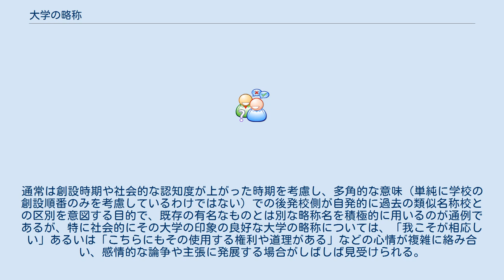大学の略称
大学の略称（だいがくのりゃくしょう）とは、大学を示す上で短縮形でその大学を指し示すときに用いられる名称。
 元来は創設時期が古く比較的知名度の高い大学について愛称的な意味合いを込めて用いることが多かったが、大学の増加と共に正式名称に文字数の多い名称を持つ大学が多く誕生し、そのような大学の名称を示す場合にも利便性が高いため重用されるようになった。
単純な省略形の他にも、より愛称的な意味合いを強めた読み方違いの形式のものもある。
 多くの大学は学校公認文書などでも略称で自称している場合があるが、そうしたローカルな略称は大学所在の地元地域や関係者以外には社会的に馴染みが薄いにも拘らず、その地元の公共団体が発行する広報的な発行物でも使用されることがある。
また、そうしたローカルな例は他地域での使用例と重複する場合もあり、混乱や誤解を生じさせることがある。
 なお、略称そのものを商標登録申請して認可された場合を除けば、過去や既存の公文書などで文章中を判読する上で便宜的に宣言したものはあるが、略称そのものを法的に定義・規制したものは基本的には存在していない（当該文章・書類内で推奨あるいは、判読誤りが生じない目的で正式名称と略称を確実に結びつけるための当該文章中に限定された宣言として行なわれることはあるが、それによって、その略称が法的に定義されるわけではない。あくまでそういう使用例の根拠になるだけとなる）。
 英語圏の大学では、正式名称を構成する複数の語の頭文字だけを集めた呼び名を用いることが多い。
むしろ略称の方が有名である場合も少なくない。
 日本国内の大学で略称を作成するパターンとしては、 が多く、それ以外の例は少例だが、大学数の増加に伴い正式名称に文字数が多いものが増えているため、愛称などを併用する例も出てきている。
 この一覧で大学別に個別例を掲載する対象としているものは、あくまで「省略形」あるいは「愛称として読み方をかえる形」として、公共社会上で掲載・紹介する意味がある場合（例としてユニークなもの）のみとし、以下の様な例は対象外とする（後述の一般例も参照）。
 当一覧は、実際に使用例が確認されているものを掲載対象にしているが、立場や年代、地域によって使用頻度が異なる。
また、ここに挙げたそれぞれの略称は、あくまでその大学を示しているということを表しているに過ぎない。
よって、下記の一覧に載っている略称は、その大学が公認している正式なものに限らないし、一つの正しいものを定義するという意味のものではないことに留意すること。
加えて、この一覧で紹介されること・校名が載ることには決してなんらかの社会的なステイタスがあるということを主張しているわけではなく、単に社会的に認知されている省略名称の説明・解説に過ぎず、個別に説明が不要なものについては一覧化しない。
 なお、当一覧の趣旨を理解の上で何が何でも校名を載せようと意図する行為には留意すること。
 また、同じ大学に略称が複数存在する場合も珍しくなく、 など実情は多岐に渡っているため詳細な区分・明示は困難であり、詳細な解説を記述をするほど異論も多くなる事例集であることから、複数使用例の区分解説は必要な場合に限り行い、極力簡略化する（個別の由来や詳細解説が必要な場合は、各大学の記事側で行われるのが望ましい）。
 略称には単純な省略形の他に、愛称として用いられる側面もある一方、学校によってはその発生経緯に多少の世情反映や蔑称的な意味合いを含むものもある。
それらの由来を明示・解説することは当一覧の本意ではないので、全ての例において、掲載は名称のみの紹介に留める。
 一般的な集約例 ※一例しか存在しないものは個別例を参照。
また、少数校に限定されたものは、集約例の個別例を参照（集約例に含まれるものは個別例にいれてにいない。また「○×[種別]大学」の場合の「○×[種別]大」「○×[種別]」などの様に「大」「大学」が付く／付かないの違いは当たり前の事なので、別な略称として区分しない。これは略称の場合も同様とする）。
 例えば大学名が東京工業大学の様に【固有名+種別名+大学】というような場合で、その略称が前述の紹介例にあるような、単に【種別名+大】（例に従うなら東京工業大学の省略名が工大、もしくは工業大）となる場合は、多くの例において、 の様な前半部を省略しても一向に差し支えない場合に使われる。
近隣に同じ種別名の異なる名称の大学がある場合は、自然にそれぞれの大学の略称は何かしら他との区別可...